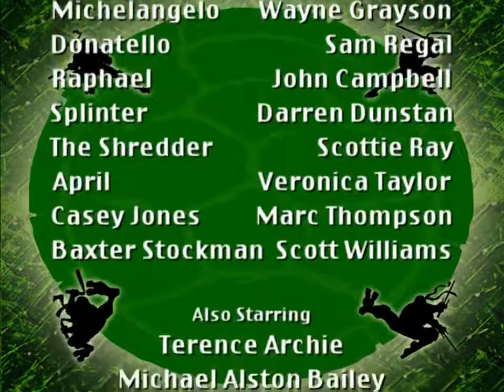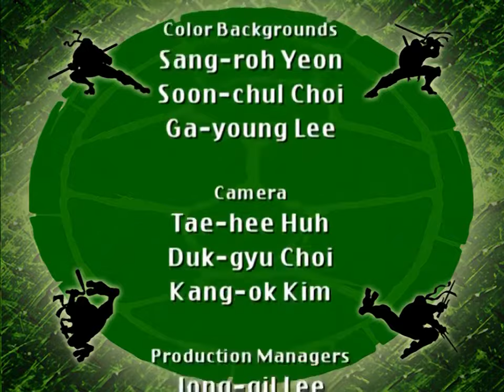S04 E07 - A Wing and a Prayer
During a night-time training exercise on the rooftops of New York City, the Turtles are interrupted by two warring Avians, a race whose appearance resembles angels. The Turtles come to the aid of Raptarr, who is trying to stop the exiled Mephos from starting a civil war in the Avian city and conquering the Earth.